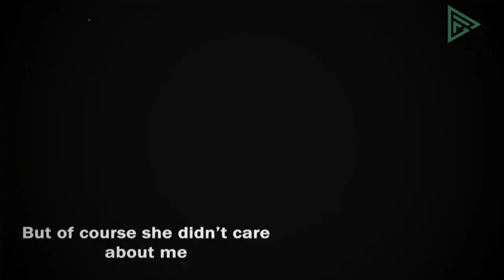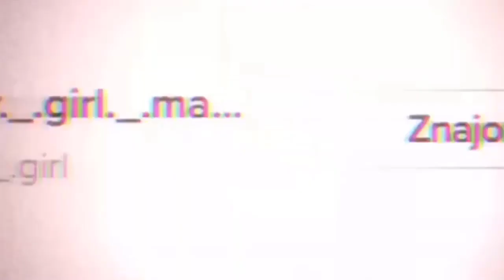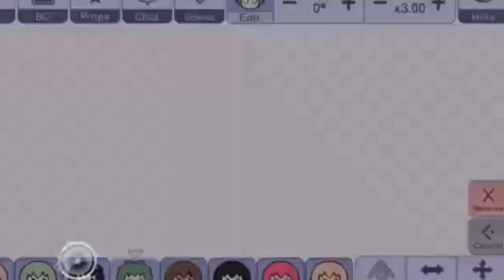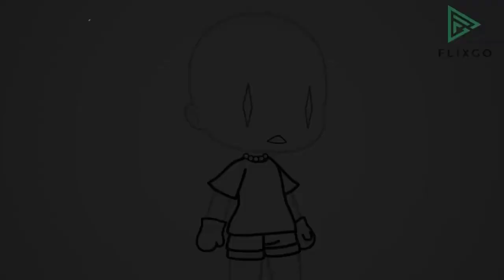GachaLife Tiktok Compilation [ Episode 6854220 ] 👉 MIRACULOUS LADYBUG 👈